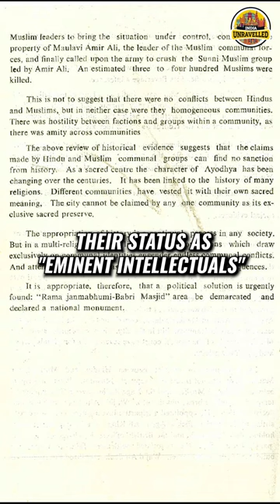How Leftist historians falsely accused Hindus of fabricating evidence in favor of Ram Janmabhoomi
Watch to know how leftist historians led by Irfan Habib and Romila Thapar ignored all the literary and archaeological evidence and continued to peddle their anti-hindu agenda in Ram Janmabhoomi case